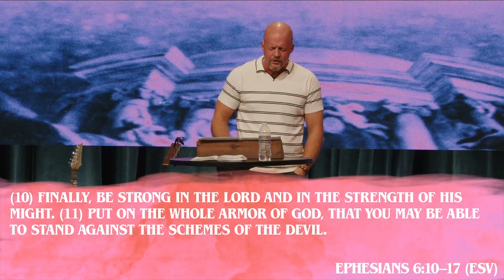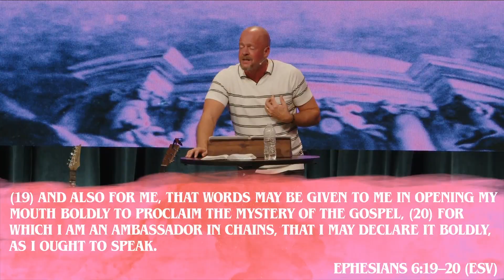The Invisible War | The Missing Ingredient